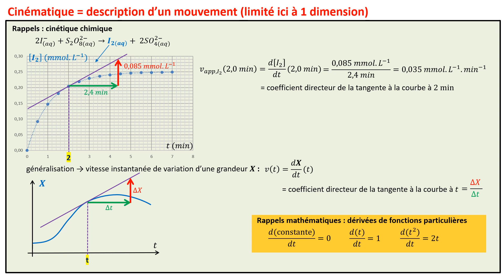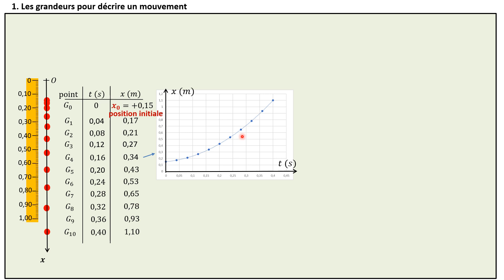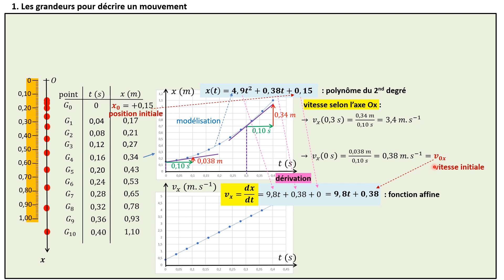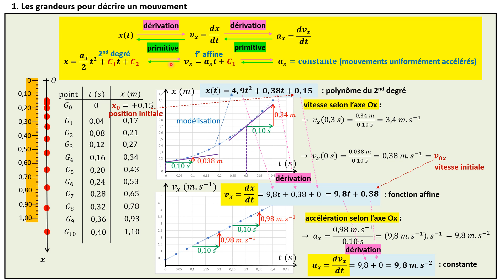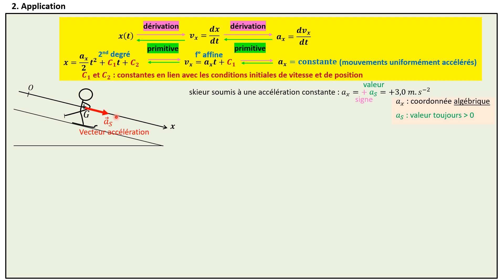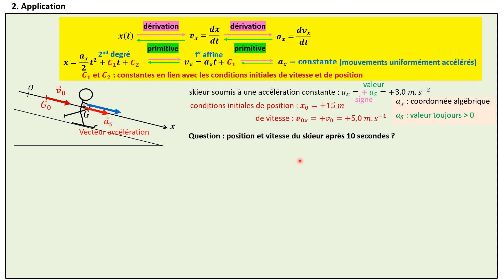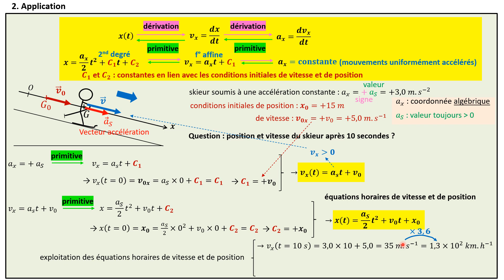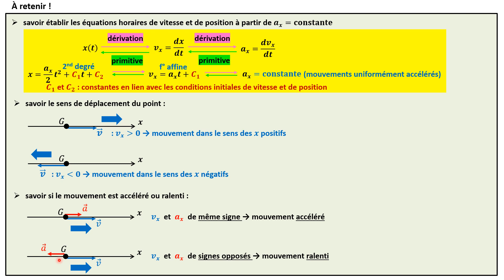TERMspé. Cinématique (1/2)